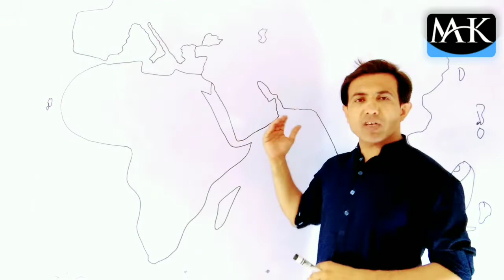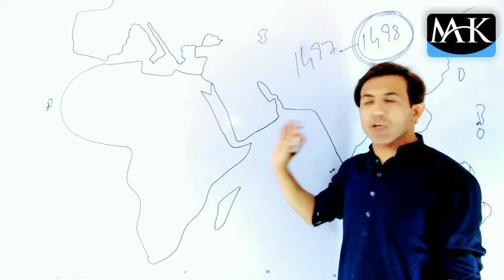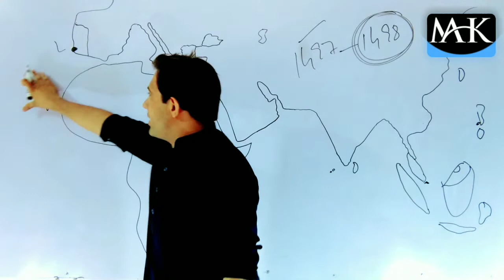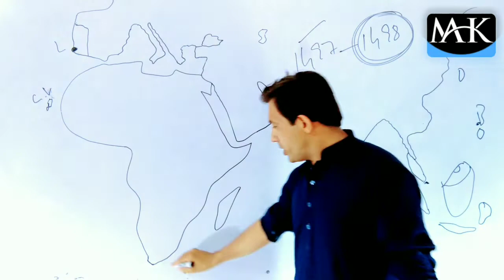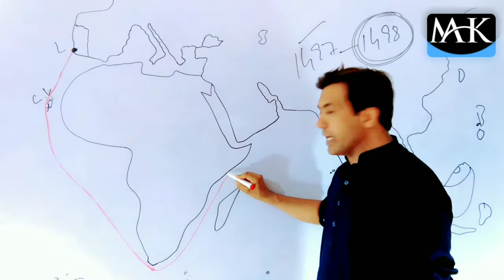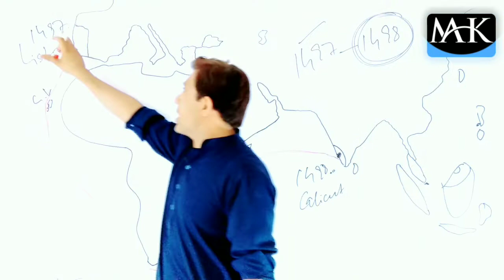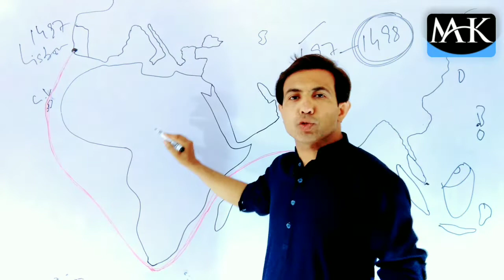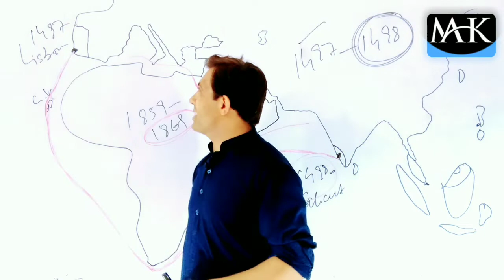Vasco da Gama Discovered The Sea Route To India | Vasco da Gama Explorer | Muhammad Akram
Vasco da Gama became the first European to reach India by sea. He is known for discovering sea route from Europe to India. Vasco da Gama reached India in 1498. He left Lisbon reached Calicut, India in 1498.